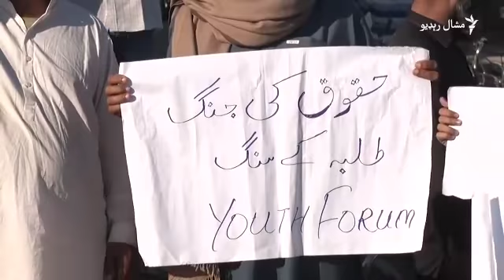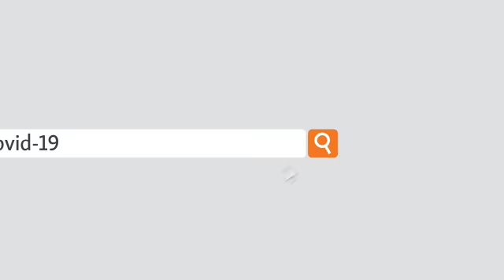pakistan steel mill ehtijaj